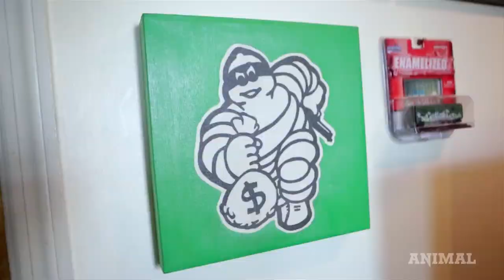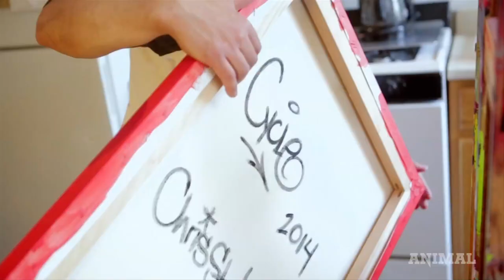CYCLE Conquers Graffiti, Tackles the Art World